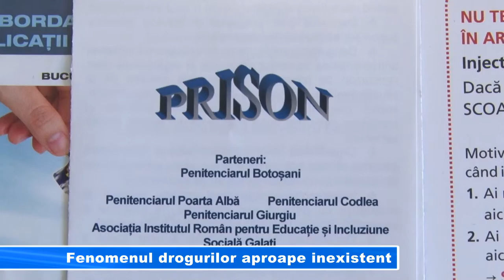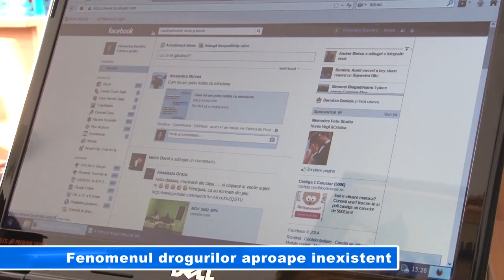Fenomenul drogurilor aproape inexistent